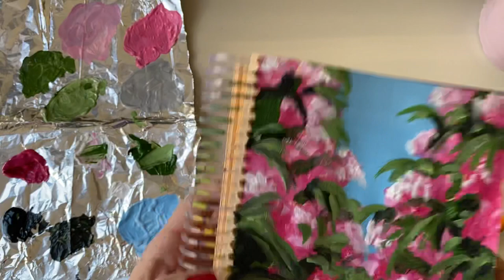Akrilik boya ile yeşil doğa manzarası 🌿🌸 (kolay anlatım) - evde sanat var ❤️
Akrilik boya ile yeşillik manzara çizimi kolay anlatım

Kullandığım malzemeler:
-Craft(saman kağıdı) 120 gramaj defter kağıdı
-Daller rowney ve fanart marka fırçalar( 2, 1/4, ) sentetik
- artdeco, rich, pebeo marka akrilik boyalar

                         Beni izlediğiniz için çok teşekkürler ! 💕